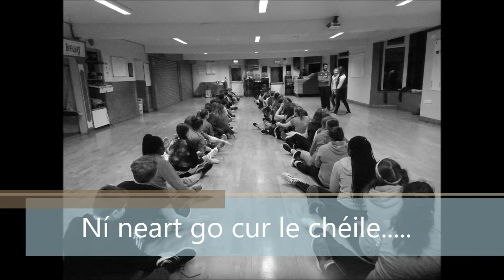St Josephs Rush 2017